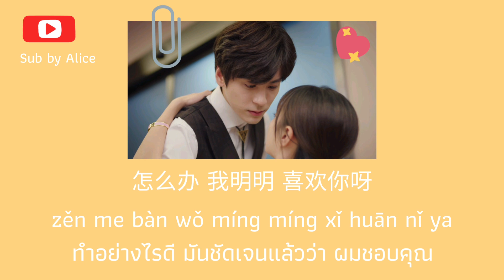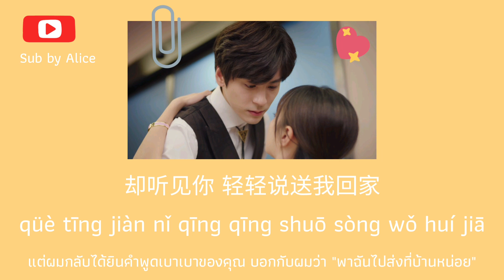明明喜欢你-魏哲鸣 | Ming Ming Xi Huan Ni - Miles Wei | Ost. Unforgettable Love [Lyrics|Pinyin|Thaisub]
ใครฟินๆ มาจากซีรีย์ จะบอกว่าเพลงนี้พ่อของเสี่ยวเป่าร้องเองเลยน้า คนอะไรหน้าตาดีแล้วยังร้องเพลงเพราะอีกก

OST. 贺先生的恋恋不忘 Unforgettable Love รักนี้ไม่ลืมเลือน

Song : 明明喜欢你 | Ming Ming Xi Huan Ni | Obviously Like You l ชัดเจนแล้วว่าชอบคุณ
Singer : 魏哲鸣 | Wei Zhe Ming | Miles Wei l เว่ย เจ๋อ หมิง